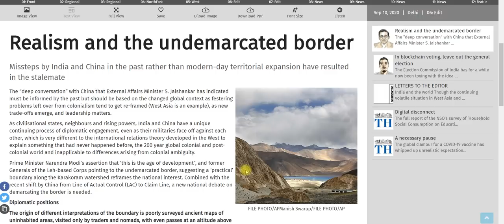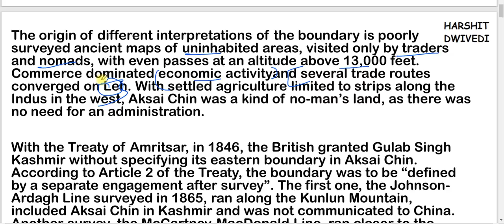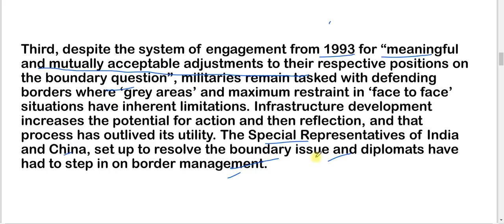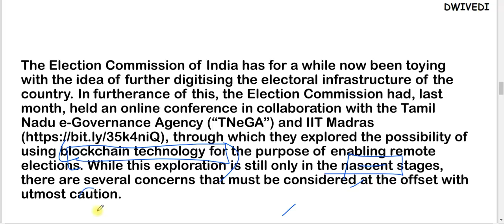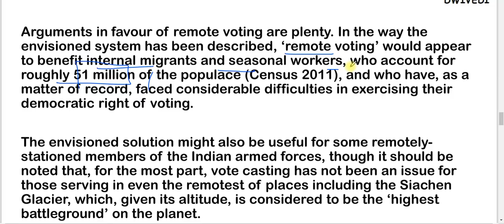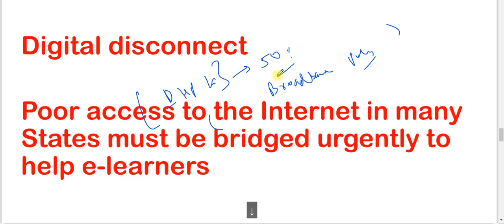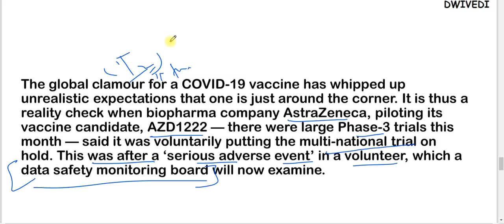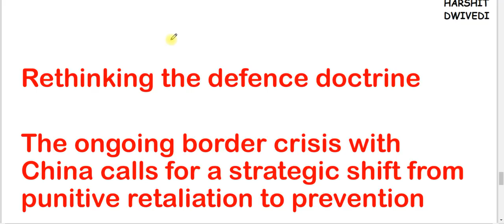10th September 2020 - The Hindu Editorial Discussion (LAC Historical Perceptions, Blockchain)IAS/PCS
The 10th September 2020 important editorials/news has been discussed in this video.